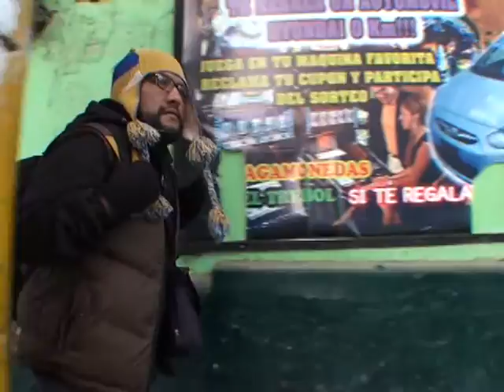Serpentina del Perú - JUL01 - Cerro de Pasco - Bloque 1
Serpentina del Perú, conducido por Walter Chullo. Emitido por Willax Televisión el domingo 1° de julio a las 7:00am y 8:00pm